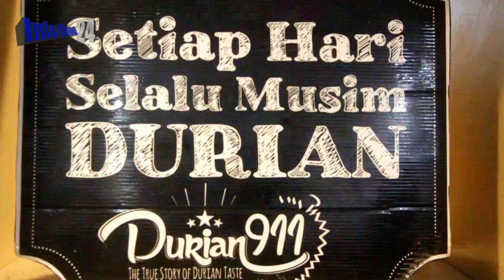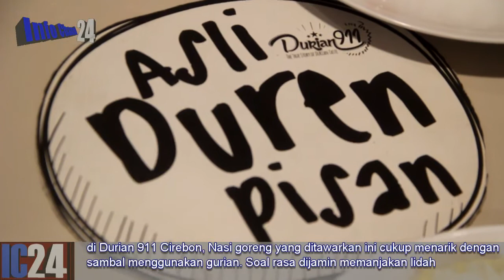Nasi Goreng Durian..???. Bagaimana Rasanya,,?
Sebuah Varian kuliner datang dari menu nasi goreng. Tidak seperti biasanya, kali ini nasi goreng dikombinasikan dengan buah durian. Di rumah makan Durian 911, Nasi Goreng Durian ini membuat ketagihan para pengunjungnya.